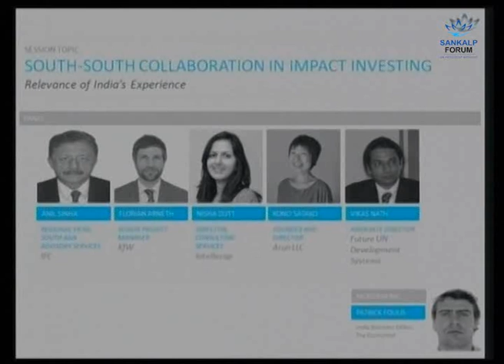Sankalp Unconvention Summit 2013: South south collaboration in impact investing